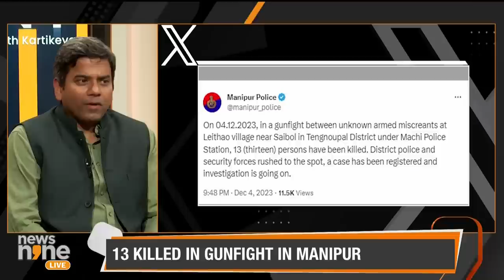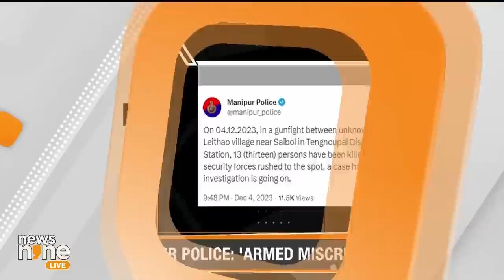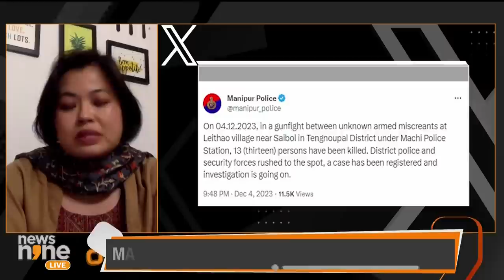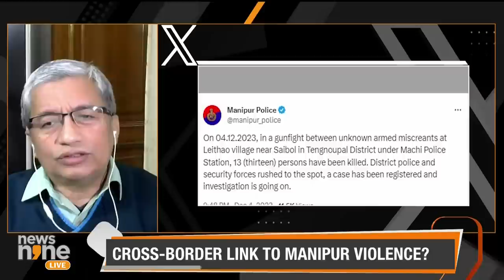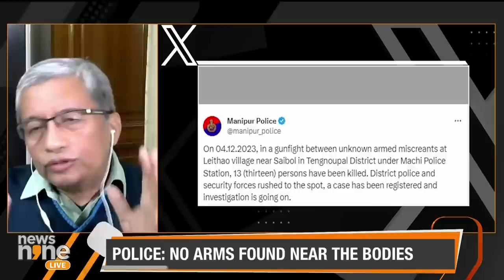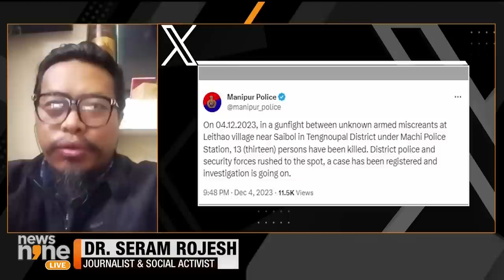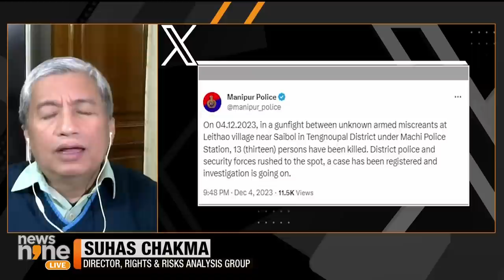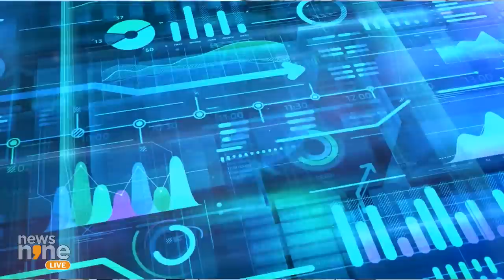Manipur violence - 13 killed in armed group conflict in Manipur | News9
Violence has resurfaced in Manipur. Thirteen people, reportedly from the banned terror group PLA, have been killed in the Tengnoupal district, close to the India-Myanmar border. As per reports, they were ambushed by another armed group on their way to Myanmar. Is there a cross-border hand in this fresh episode of violence in Manipur? Tune into News9 for all the details.